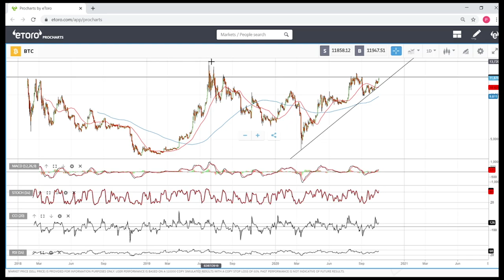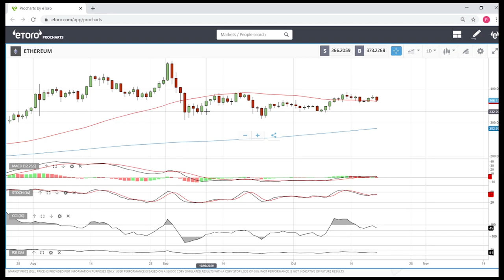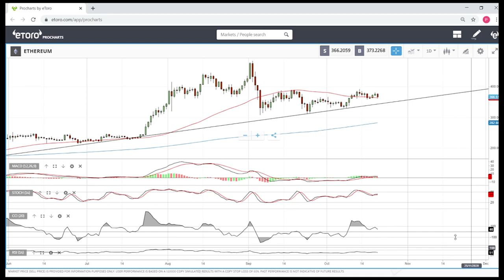Bitcoin and Ethereum daily forecast for October 21, 2020